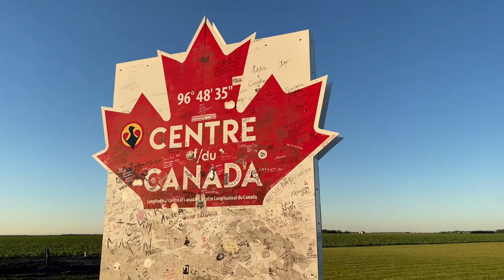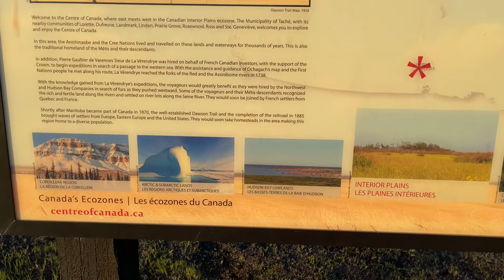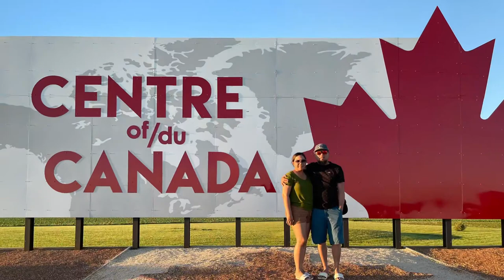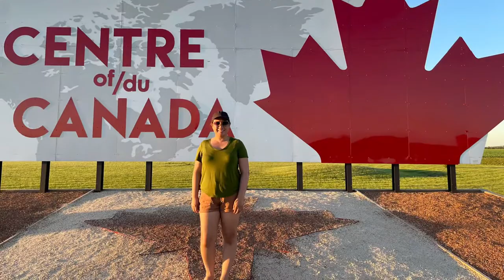VISIT @ CENTRE OF CANADA IN MANITOBA l FAMILY VLOG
Welcome to Centre of Canada in Manitoba.